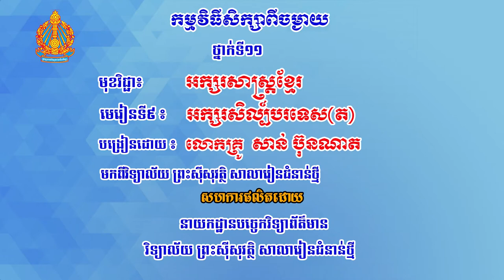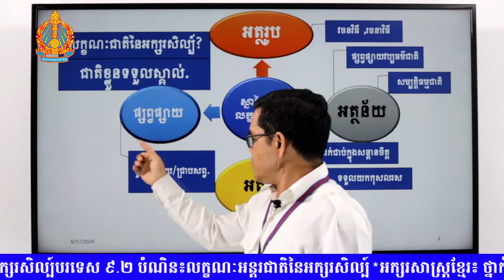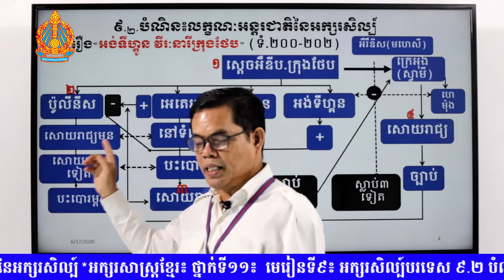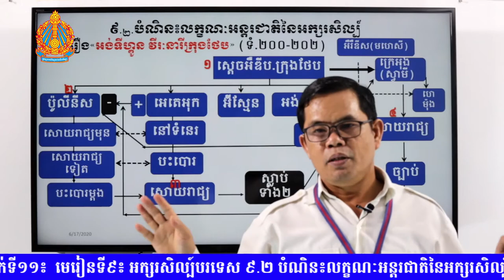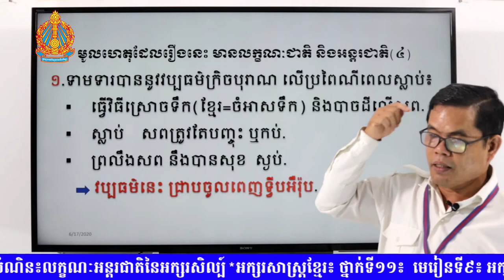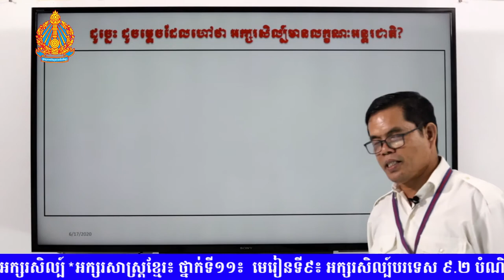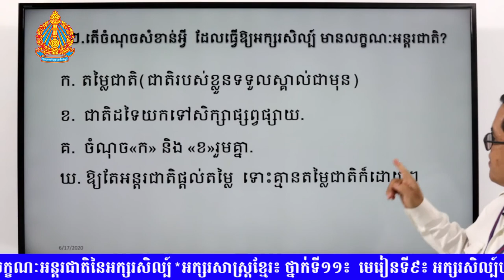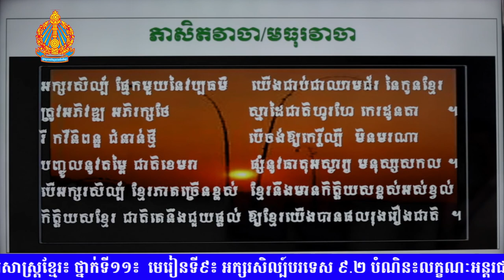លក្ខណៈអន្តរជាតិនៃអក្សរសិល្ប៍ (អក្សរសាស្រ្តខ្មែរថ្នាក់ទី១១,មេរៀនទី៩,ចំណុច៩.២)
សាន់ ប៊ុនណាត  វិទ្យាល័យព្រះស៊ីសុវត្ថិ   សាលារៀនជំនាន់ថ្មី